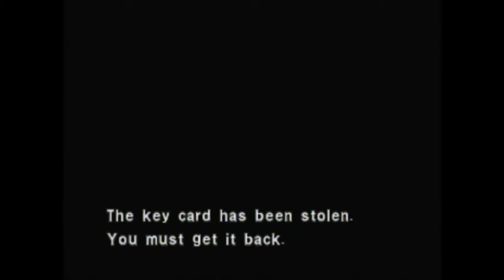Dino Crisis 2 - 09 - That's Mine!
Welcome to Bit Offensive!

Mike and Tim chase a stupid dinosaur all around the place. Fun times.

Bit Offensive videos are Uncensored and contain Mature Language.